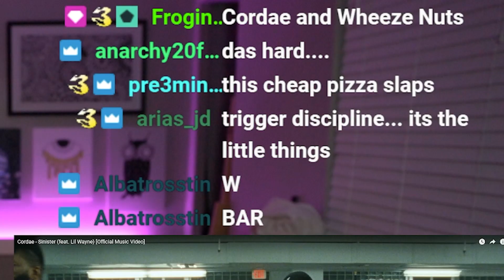NEW ALBUM BOUTTA GOOOO | CORDAE "SINISTER" FIRST REACTION!!